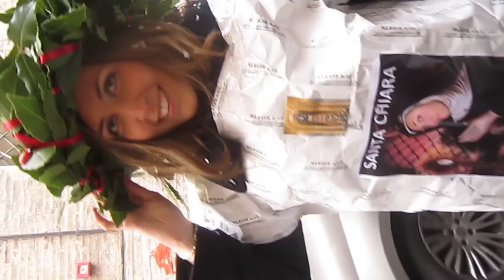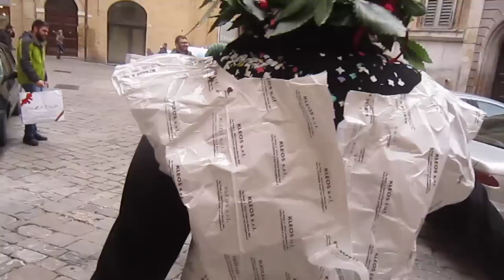Scherzo Laurea Chiara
Lo scherzo di laurea